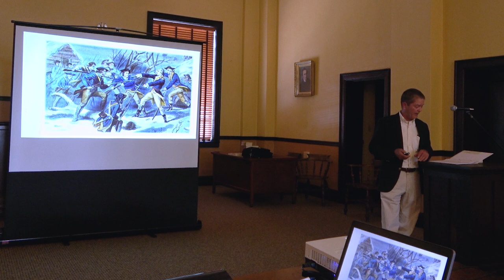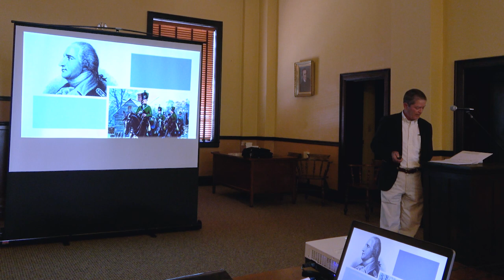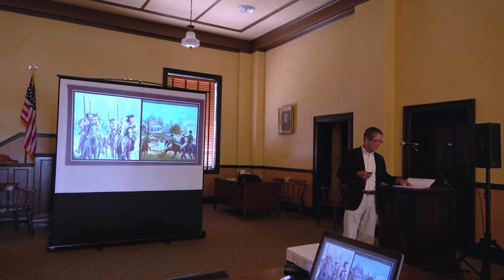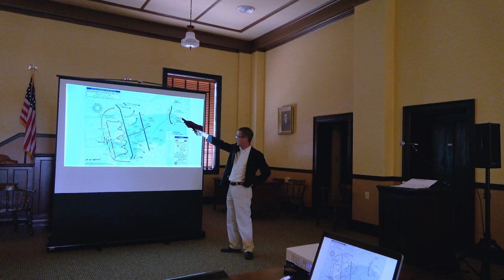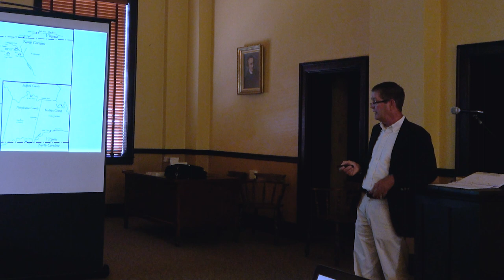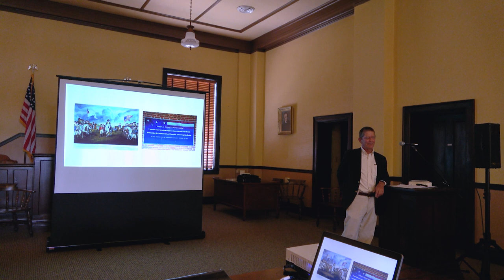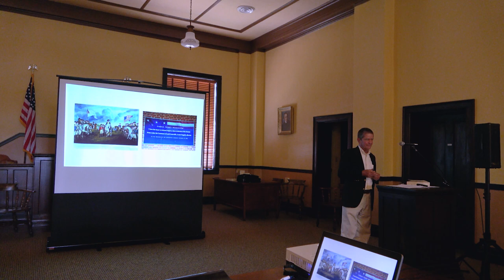Martinsville Henry County Historical Society - Annual Meeting 2023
The Martinsville Henry County Historical Society held its Annual Meeting on 2023. Our guest speaker was author and historian Bill Guerrant.